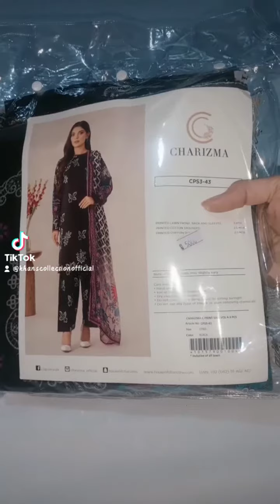CHARIZMA PRINTED LAWN COLLECTION